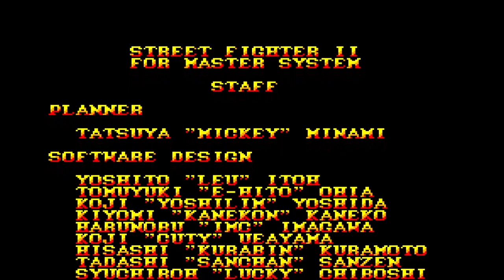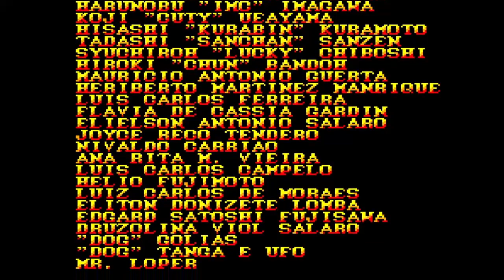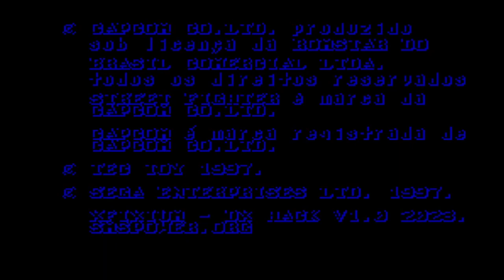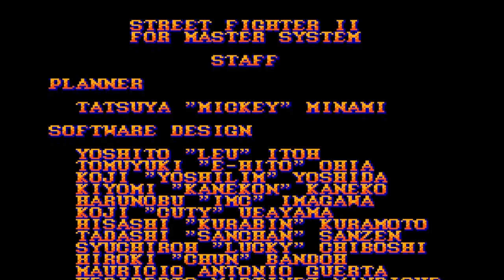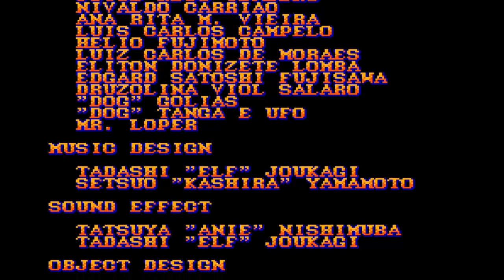Street Fighter 2 DX hack (Sega Master System) Longplay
Longplay di Street Fighter 2 DX -1.0-, una hack di Street Fighter 2 per Sega Master System.

Longplay of Street Fighter 2 DX -1.0-, a Street Fighter 2 hack for the Sega Master System.

Champion Edition: 0:03
World Warrior: 17:24

Emulator: PicoDrive
Graphic filter: no
Sound YM2413 FM: no